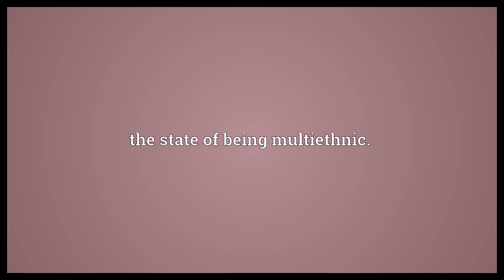Multiethnicity Meaning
Video shows what multiethnicity means. the state of being multiethnic..  Multiethnicity Meaning. How to pronounce, definition audio dictionary. How to say multiethnicity. Powered by MaryTTS, Wiktionary